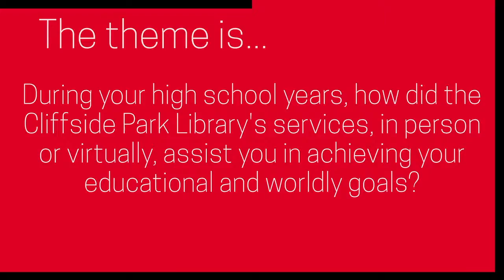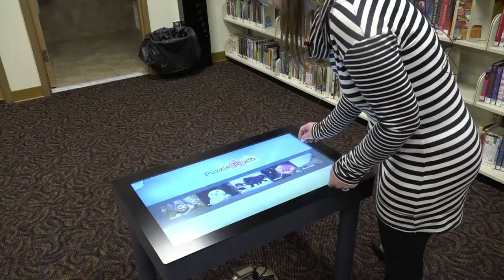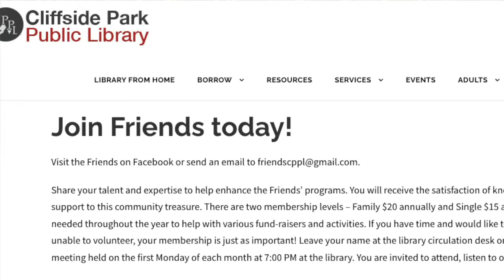Special Report: Giving Students A Helping Hand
Nancy Valentino, Chairperson for the Friends of the Cliffside Park Library Scholarship Committee shared how for the past 20 years, the Friends of the Cliffside Park Library is offering a $1500 scholarship to any high school senior who is a resident of Cliffside Park.

However, the student can attend any public or private high school.

To apply, students must have a 3.5 GPA and also submit an essay of 200 to 250 words. The theme this year is during your high school years, how did the Cliffside Park Libraries services in person or virtually assist you in achieving your educational and worldly goals?

Stephanie Bellucci, Director of the Cliffside Park Public Library shared how the scholarship award can help a student pay for transportation, books, or any number of things that come with a freshman starting out their first semester.

Additionally, during the pandemic, the application process was moved online and it continue to be available online.

This year, students are asked to apply through Google Forms. The link is below:
forms.gle/1W1L36kCQiSKkzcc8

You may also visit the Cliffside Park Free Public Library and Borough’s website too for more information.

Lastly, for more information on how you can become a Friends of the Cliffside Park Library member, please visit:

Video curated & produced by Linda Skelley McCue